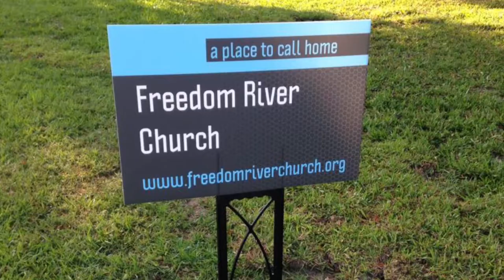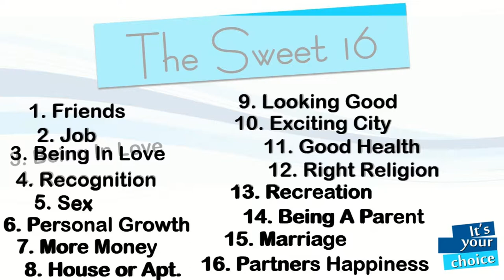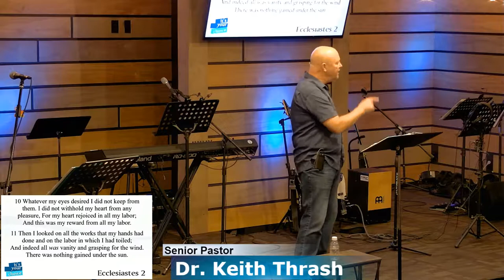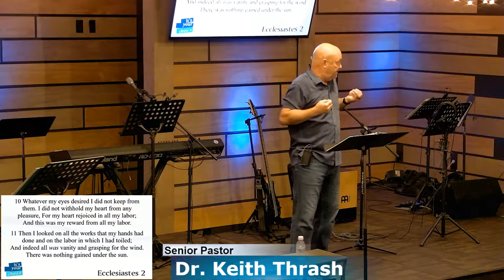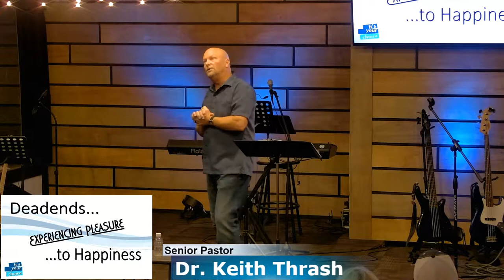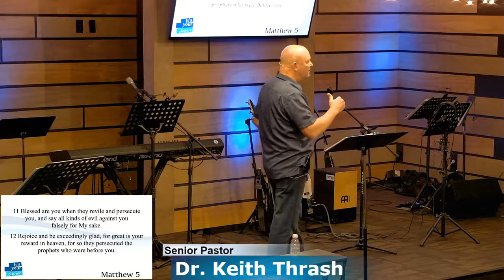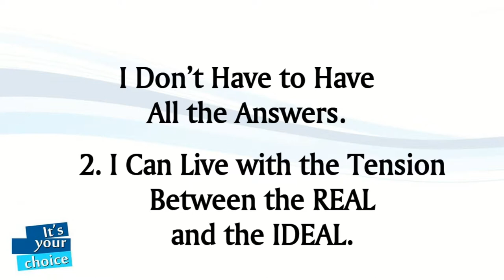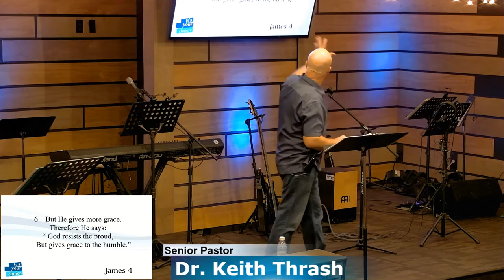Freedom River Church Sunday Message 9/29/19